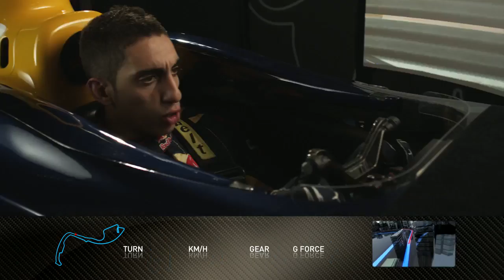Formula 1 2010 - Track Simulation Monaco - Sebastien Buemi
Sebastien Buemi explains the Formula One Track of Monaco.